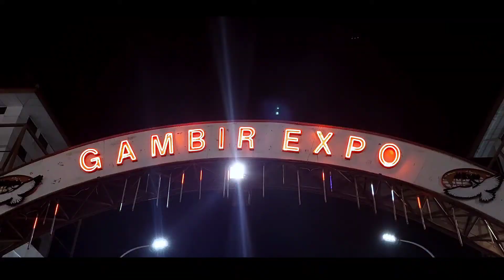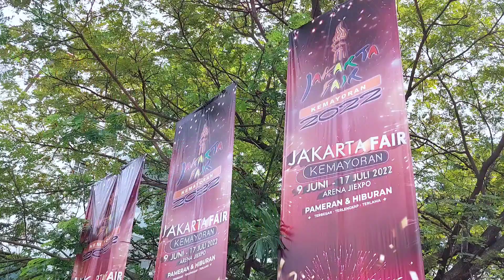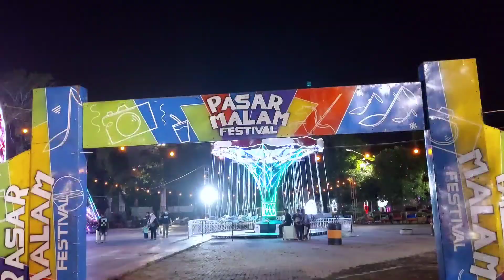JAKARTA FAIR KEMAYORAN 2022 - Pekan Raya Jakarta (PRJ) - walking around Gambir expo - Pasar Malam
Jakarta Fair Kemayoran 2022 akan memamerkan produk-produk dari berbagai sektor industri seperti fashion, furniture, barang elektronik, kuliner, kerajinan tangan, kosmetik, dan lain-lain selama 39 hari.

Selain itu, ada pula konser musik di panggung utama yang akan menampilkan berbagai musisi ternama seperti The Rain, Pamungkas, Fourtwnty, Endah N Rhesa, Fiersa Besari, Gangga, hingga Ardhito Pramono.

Jakarta Fair Kemayoran juga akan menyajikan parade karnaval, kontes Miss Jakarta Fair, kegiatan donor darah dan vaksinasi Covid-19 serta tidak ketinggalan kemeriahan pesta kembang api spektakuler yang sudah menjadi ciri khas.

Jam operasional:

Sabtu dan Minggu: 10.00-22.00 WIB
Harga tiket tanpa konser:

Senin: Rp 30 ribu
Selasa-Kamis: Rp 40 ribu
Jumat-Minggu: Rp 50 ribu
Harga tiket dengan konser:

Senin: Rp 60 ribu
Selasa-Kamis: Rp 70 ribu
Jumat-Minggu: Rp 100 ribu
Berbagai acara yang disajikan:

Pameran produk-produk dari berbagai sektor industri seperti fashion, furniture, barang elektronik, kuliner, kerajinan tangan, kosmetik, dan lainnya.
Parade karnaval.
Kontes Miss Jakarta Fair.
Donor darah dan vaksinasi Covid-19.
Pesta kembang api.
Konser musik.

Musisi yang dijadwalkan tampil di PRJ:
Slank
Tulus
Godbless
Fourtwnty
Tipe-X
Denny Caknan
Tony Q
Maliq D'essentials
Fiersa Besari
Pamungkas